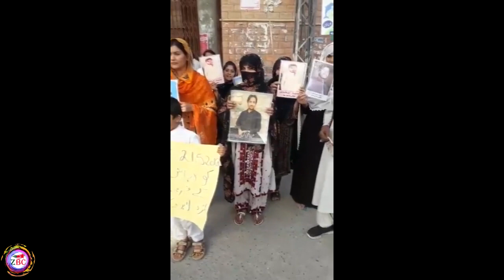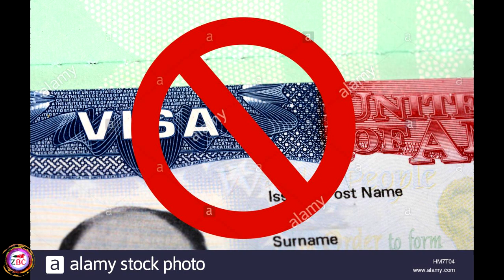Zrumbesh Radio Urdu | 28.04.2019 Balochistan